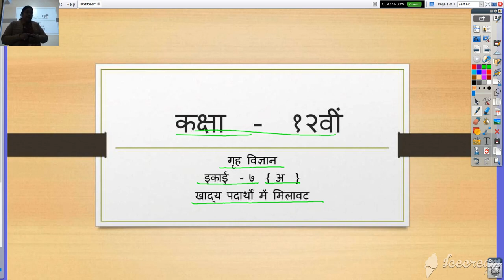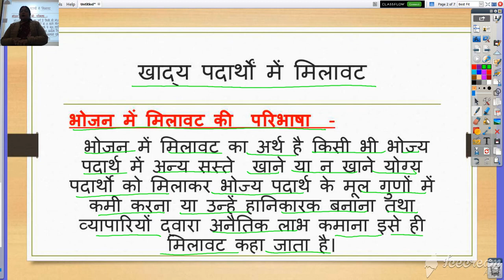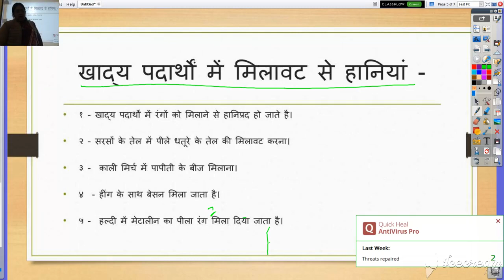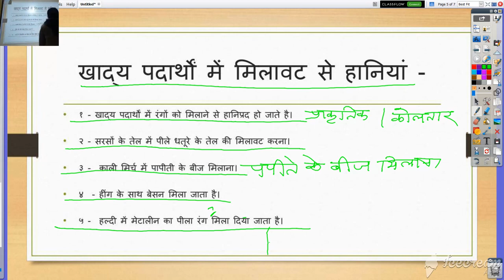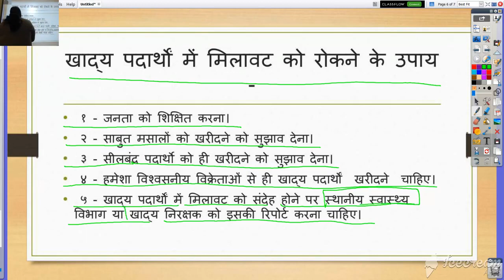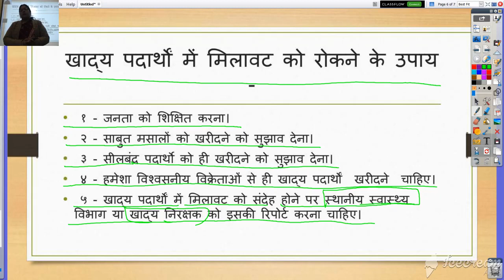कक्षा १२ वी गृह विज्ञान इकाई ७ अ खाद्य पदार्थो में मिलावट